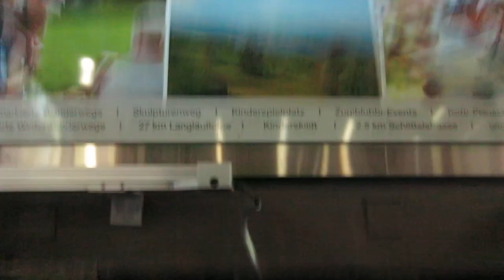Standseilbahn 6300.01 Zug - Zugerberg Zugerbergbahn Bergfahrt - Funicular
Standseilbahn Zug - Zugerberg Zugerbergbahn
Informationen und Katalog Standseilbahnen der Schweiz